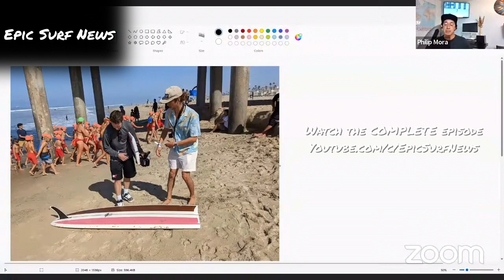Broken Surfboards (US Open of Surfing 2022)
Vans US Open of Surfing

Strong currents for most of the US Open. Competitors crashed into the pier pilings and surfboards were broken. Rippers from Oceanside represented at the US Open of Surfing.

Hosted by Philip Mora

Edited by Philip Mora

Trade Federation, inc.